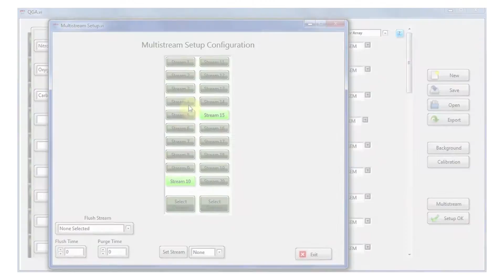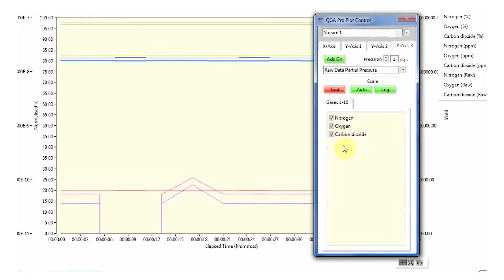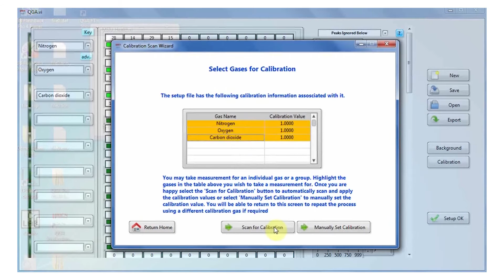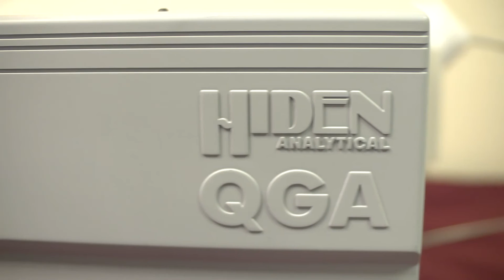Benchtop Multistream Gas Analysis - QGA from Hiden Analytical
Hiden Analytical’s Quantitative Gas Analyzer, QGA, is a compact bench-top gas analyser, designed for real-time, multiple gas and vapour analysis with a wide dynamic range. The QGA system is highly sensitive, with a mass range of 200 AMU, and a detection range from 100% down to 100 parts per billion.